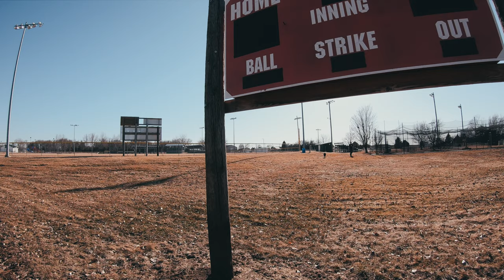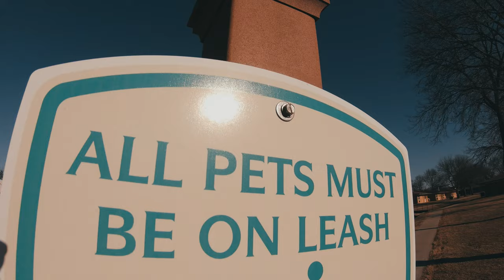Dog Walk - Hero 7 Black // a7iii // Mavic 2 Pro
An evening stroll with Huxley on the second day of Spring.